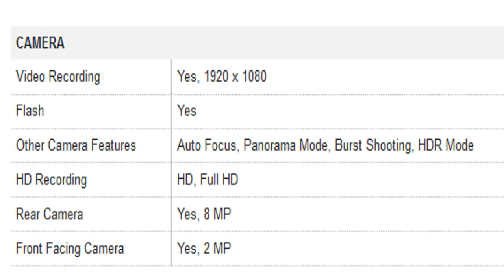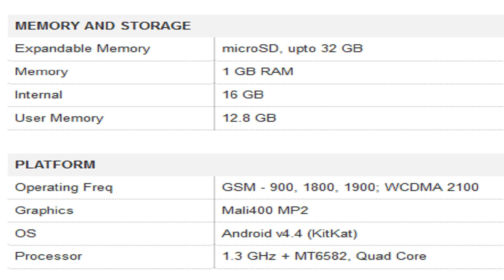Honor Holly Mobile Specification [INDIA]